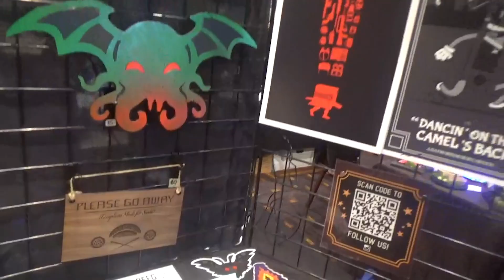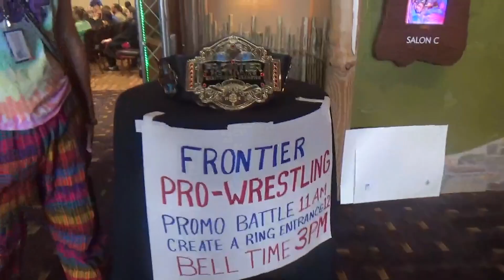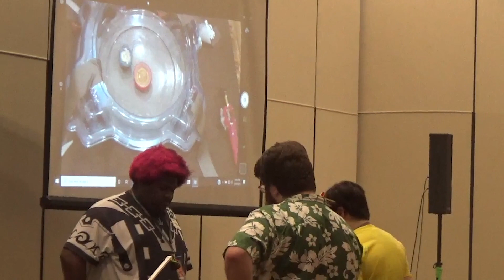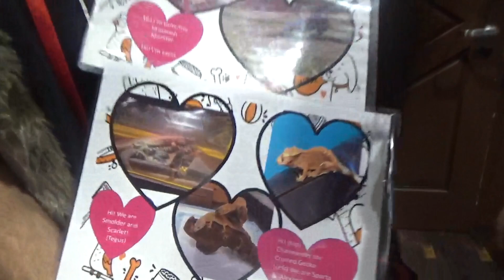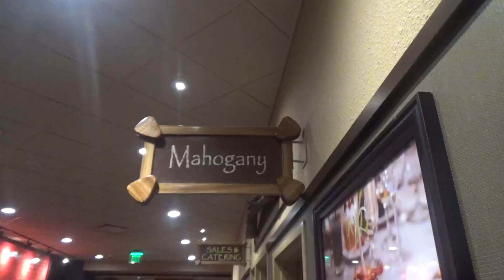colossal con east hosts unlockable content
Check out the amazing time we had at colossal con east.